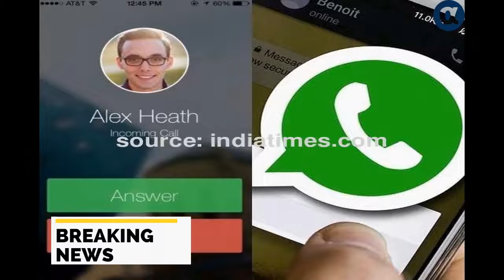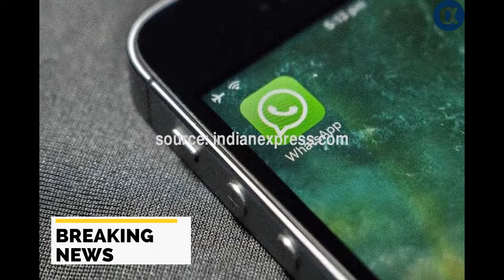"Call cannot be traced on WhatsApp because ..." Police confesses in HC - Alpha News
’’ واٹس ایپ پر کال کو ٹریس نہیں کیا جا سکتا کیونکہ ۔۔‘‘ پولیس کا ہائیکورٹ میں حیران کن اعتراف  - "Call cannot be traced on WhatsApp because ..." Police confesses in HC
 Call cannot be traced on WhatsApp because Police High Court KARACHI A case related to recovery of a missing citizen was heard in the Sindh High Court during which police revealed that a call made from WhatsApp could not be traced According to details during the hearing the JIT chief said that the police did not have the technology to trace the WhatsApp call Justice Muhammad Iqbal Kalhoro remarked that the WhatsApp call would be made from any phone number The investigating officer said that Muscat s phone number was only available on WhatsApp while the SIM was blocked Connected to Internet or cellular service Cannot detect The investigating officer said that the SIM is closed and also wrote a letter to the FIA to cooperate in the investigation The court also directed the police to seek help from the FIA for the recovery of the missing citizen Sultan A further progress report has been requested for February

call